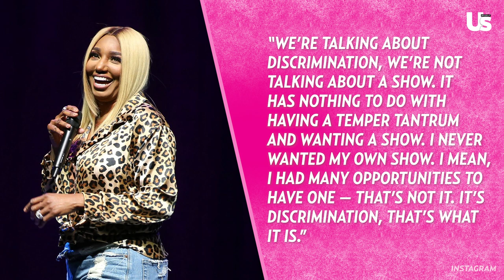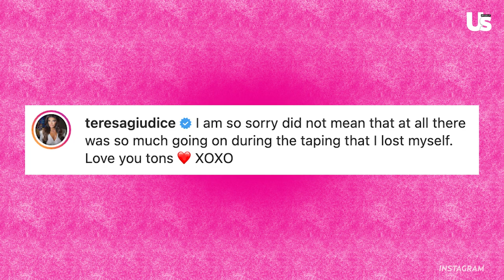RHOBH Erika Jayne Slams Producer & NeNe Leakes Reacts To RHOA Legal Drama | GRWTH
RHOBH Erika Jayne Red Carpet Return Amid Tom Girardi Drama & Jen Shah Reacts To Legal Case | GRWTH

Erika Jayne vs RHOBH Cast Over Tom Girardi Drama & Teresa Giudice Ex Reacts To Engagement | GRWTH